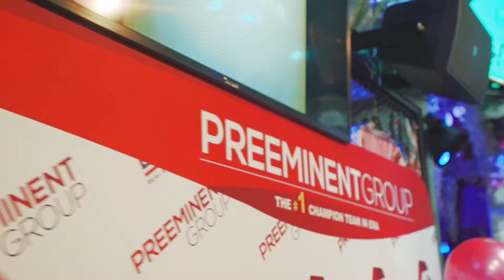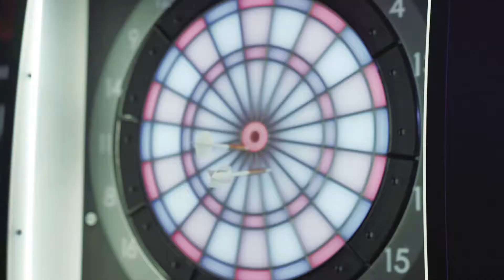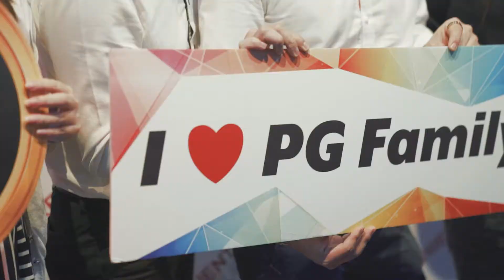Preeminent Group 2018 Q3AIMTOWIN Top Achievers & Leaders Award Presentation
ERA Preeminent Group Q3 Achievers and Leaders Award Presentation and Darts Night was an ABSOLUTE Fun Filled SUCCESS!

We were elated to be part of a great gathering of comrades with happy hearts, renewed energy and high spirits to celebrate our achievement and success together to end 2018 well!

Let’s Aim Higher and bring on a 2019 Conquest!

“If you aim higher than you expect, you will reach higher than you dreamed” - Richard Branson

Let your 2019 dreams be so huge that they scare you!

Enjoy what ERA PreeminentGroup has put together for you here!

Surpassing All Others